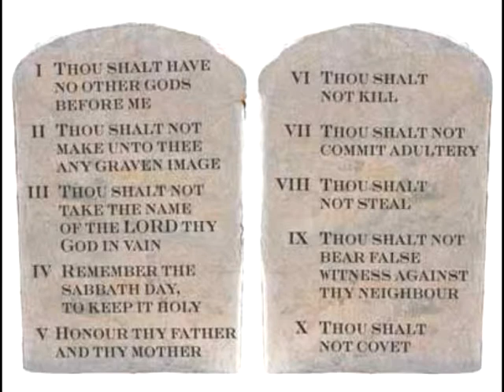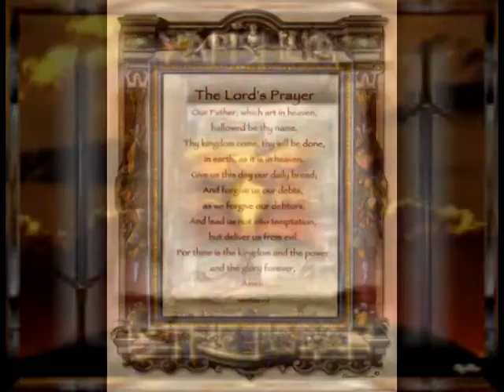Judgment at the Gates- The House of God